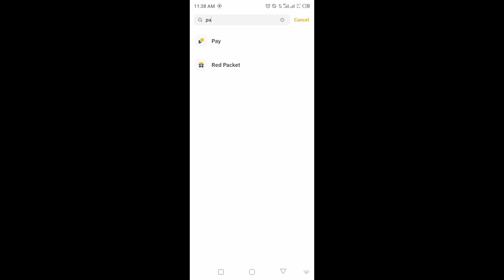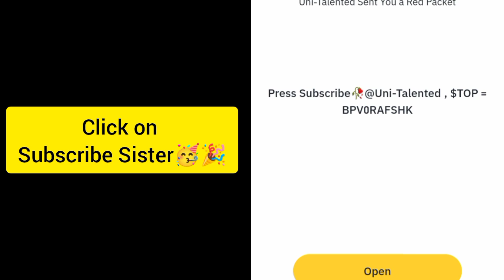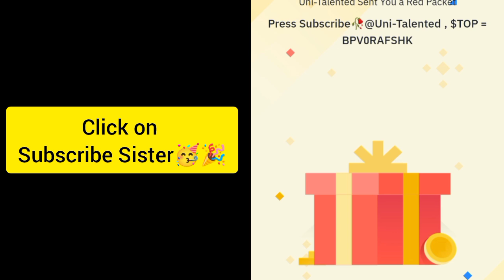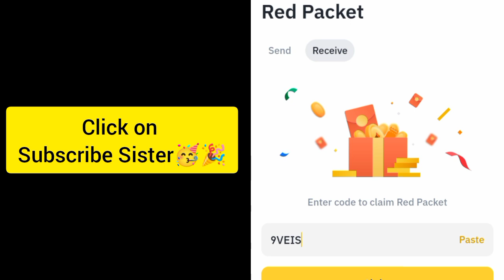Binance Crypto red packet code today | Red packet code airdrops Gas Fee 18 Sep 2024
Binance red packet code today| Binance red packet code | Red packet code airdrops Gas Fee 18 Sep 2024

Special Code = BP94VLEOZQ